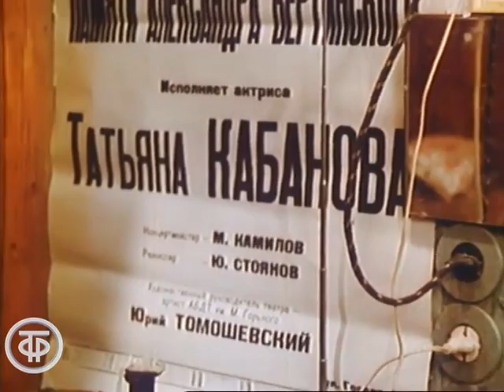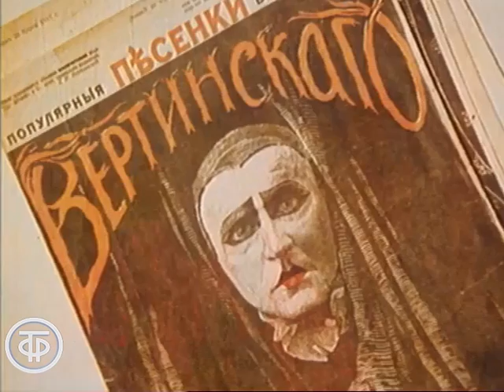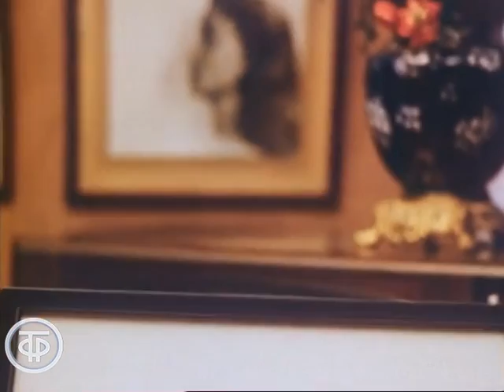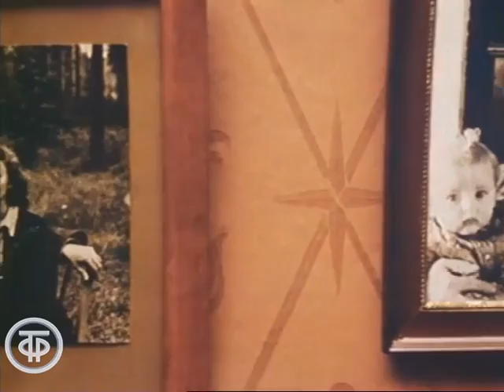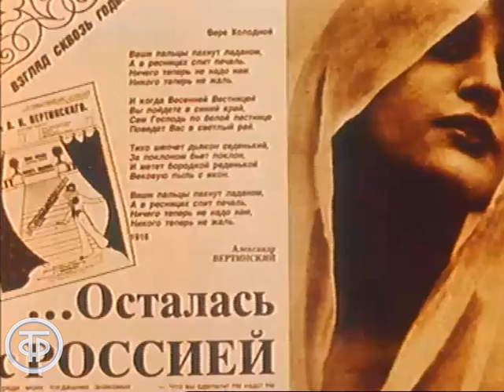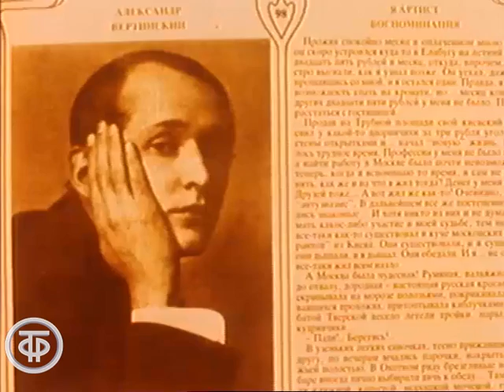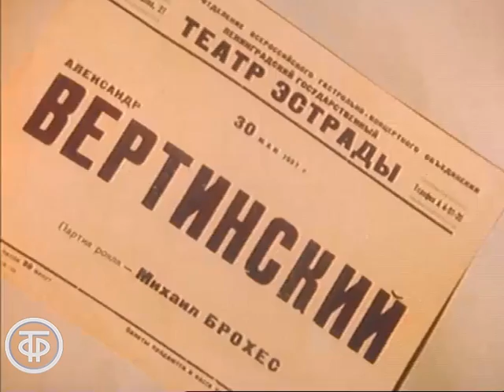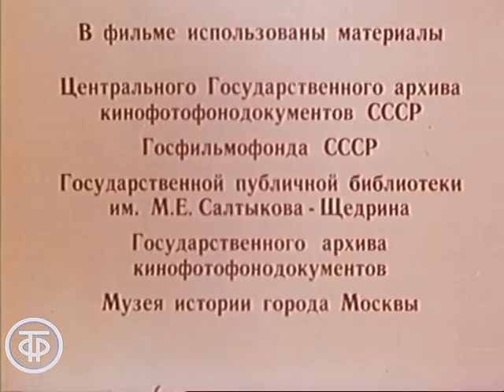Одиссея Александра Вертинского. Фильм 1 (1990)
Одиссея Александра Вертинского. Фильм 1

Мы никогда не сможем увидеть, как пел А.Вертинский. Восхититься пластикой его рук, светом и тенью лица, переживающего каждую песню. При жизни кино и телевидение обошли стороной его концерты. Остался только магический голос на пластинках и магнитных лентах, осталось несколько блестяще сыгранных киноролей.
                          “Мне в этой жизни очень мало надо
                          И те года, что мне осталось жить,
                          Я бы хотел задумчивой лампаде
                          Пред ликом Родины торжественно светить”
                                                       А.Вертинский

Фильм посвящен творчеству Александра Николаевича Вертинского, исполнителя своих "песенок", как блестящего представителя "серебряного века" русской культуры, сметенного революцией 1917 года. Его возвращение на Родину в 1943 году стало залогом "связи времен", а тревожная обстановка конца 20 века, по мысли авторов и участников фильма, делает атмосферу "серебряного века" созвучной нашему времени. "Начало века должно сомкнуться с его концом".
О А.Н.Вертинском и его творчестве рассказывают  вдова артиста Л.В.Вертинская, аккомпаниатор А.Н.Вертинского М.Брохес, актеры В.Давыдов, З.Гердт, Т.Кабанова, автор и исполнитель песен Б.Окуджава.

Лентелефильм, 1990
Автор сценария - Евгений Агафонов
Режиссер - Олег Ерышев
Оператор - Игорь Наумов
Текст читал - Игорь Ефимов